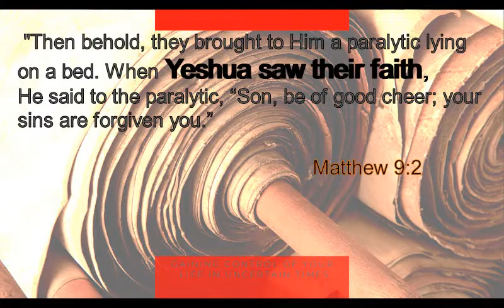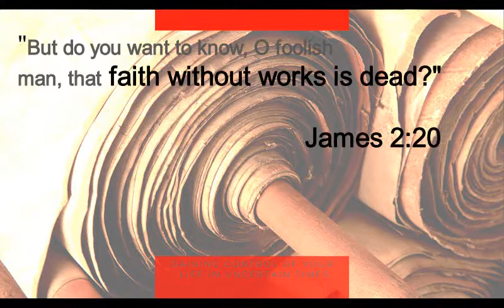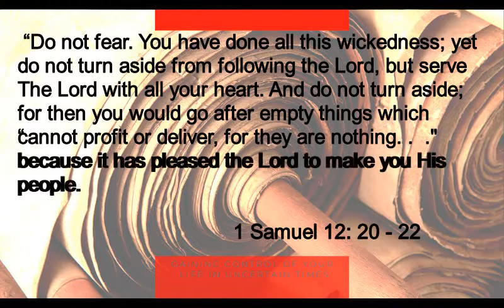Levels of Faith: Hands